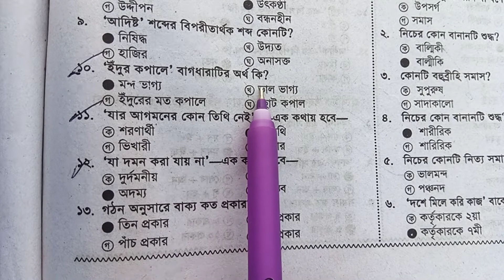প্রাথমিক সহকারী শিক্ষক নিয়োগ পরীক্ষা ২০১১( হাসনাহেনা) সেটের শুধু বাংলা ব্যাকরণ অংশ